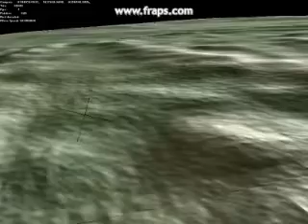Planet scale CLOD prototype 1, fly out from earth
A quadtree based approach to CLOD rendering inspired by Infinity's planetary terrain renderer.
Based on 2k^2 sized heigtmaps, additional detail is added using ridged perlin noise.
For yass-engine.de